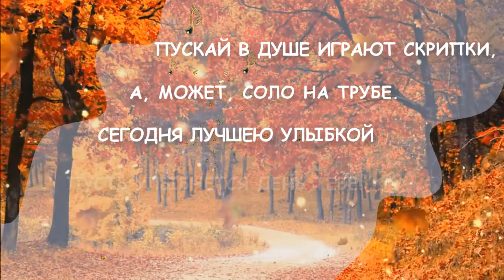ФУТАЖ. ПУСТЬ УЛЫБНЕТСЯ ДЕНЬ ТЕБЕ